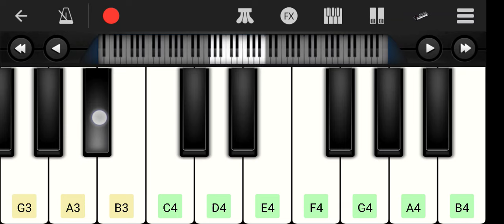Aawa Mara Dhan Dhan | Awadhesh Premi | आव मारा अ दन दन जा तारा लंदन Bhojpuri Song पियानो म्यूजिक🎶🎶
Aawa mara dan dan jatarah Tu ta landan | awdhesh_premi_ke​-2023 ka new song latest Romantic gana

Aawa Mara Dhan Dhan | Awadhesh​ premi | आव मारअ धन-धन जा तारअ लन्दन | Bhojpuri Top Song
mara dan dan
Aawa Mara Dan Dan
Awa Mar Dan Dan
Aawa Mara Dhan Dhan
aawa mere dhan dhan
aawa mere dhan dan
Mara Dhan Dhan
Mara Don Don
Aawa Mara Dam Dam
Mara Dhan Dhan video
Aawa Mara Dhan Dhan video
Mara London
mara dan dan
mara dan dan
mara dan dan
mara dan dan
Mara London
Mara London
Mara London
Mara London
mara london
mara london
mara london
mara london
Dhaulpur Mein Pan khaya
Aao Hamara Dhan Dhan
Dhaulpur Mein Pan khaya Avdhesh Premi ka
Aawa Mara Dhan Dhan Ja Tara London
awadhesh premi new song 2023 dj
Aawa Mara jaunpur mein nashta
dhaulpur mein pani khwaja jaunpur mein
manipur mein pani piya jaunpur mein nashta
 nashta
Aao Hamara Dhan Dhan Ja Tara London Avdhesh Premi Yadav ka
Aao Hamara Dhan Dhan Ja Tara
aava marah dan Dan
ava marah dan dan
Aawa Marah Dan Dan

Mobile piano music cover song aawa mara dandan |